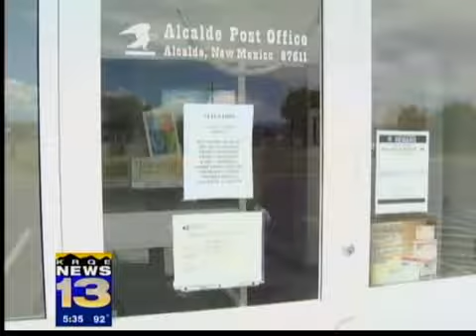burglars hit post office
Some New Mexico residents are stumped after the only post office in their community was hit by criminals again; this time post office officials said the crime is burglary.